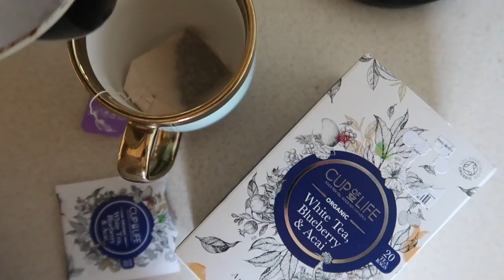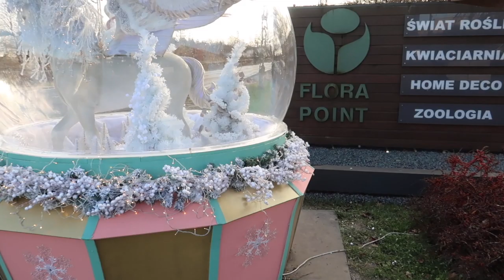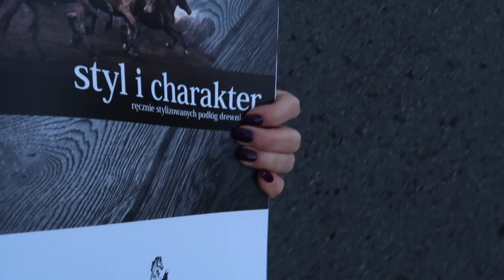🎄 NAJPIĘKNIEJSZE DEKORACJE ŚWIĄTECZNE 🎅🏼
Pierwszy vlog w świątecznej atmosferze już na kanale. Tym razem zabieram Was do świata najpiękniejszych dekoracji świątecznych!!!

Muzyka w filmie:
ES_Song: Christmas Is A Part Of Me
ES_Song: Jingle With Me